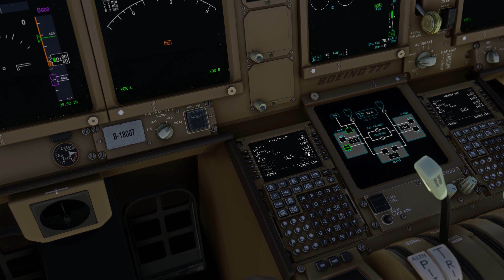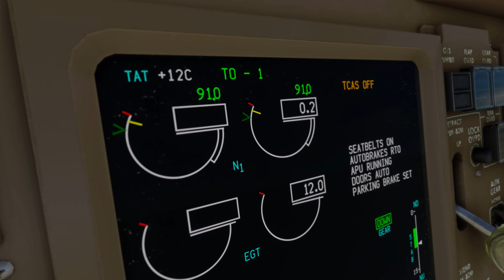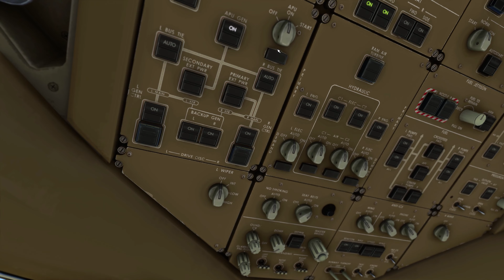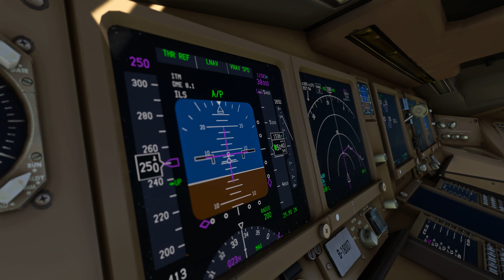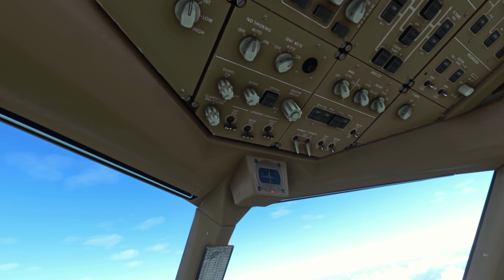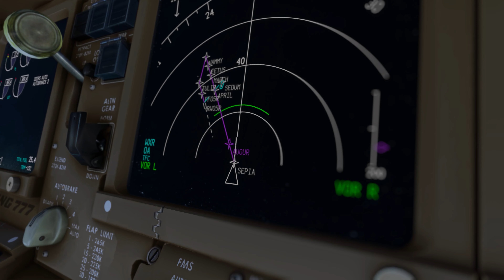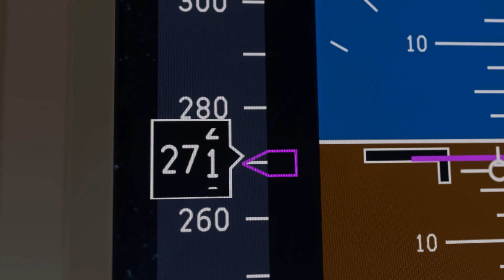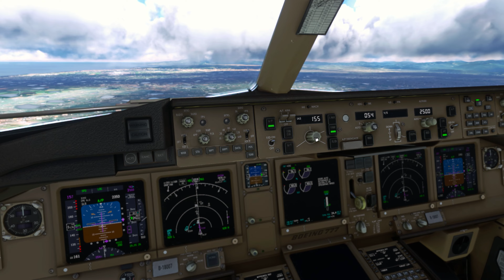Microsoft Flight Simulator 4K - Boeing 777-300ER - Narita -- Taipei - RTX 4080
**MUSIC**
Sweeps Beats:

Timestamps:
0:00 - Pre-Flight/FMC
6:00 - Pushback/Engine Start
8:42 - Taxi
10:02 - Takeoff From RWY 34L
13:07 - Departure
15:47 - Cruise Montage
17:49 - TOD
20:18 - Approach Into TPE
24:38 - Landing On 05R
27:41 - Taxi To Ramp
28:04 - Parking
28:50 - Shutdown

**Specs**
i7-11700F CPU
GeForce RTX 4080
16GB RAM DDR4
@ 3.00GHz
Logitech Extreme 3D pro sidestick | IBuypower Ares E1 | IBuypower Zeus E2

**MSFS Addons**
Pushback helper | A32NX | Canadian Mods 747-400 | Canadian Mods A321-200 | OBRX San Jose Intl' Airport | LATINVFR San Diego Intl' Airport | CS 777-200 | Aerosoft CRJ | Heavy Dev 787